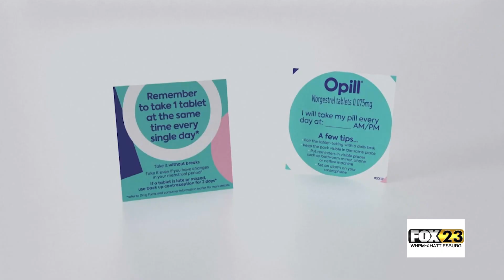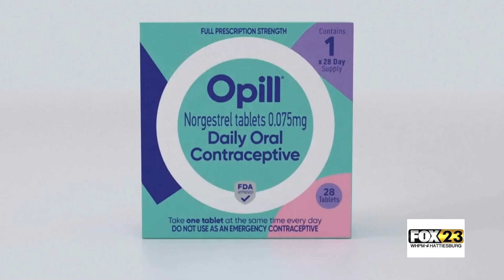Over The Counter Birth Control